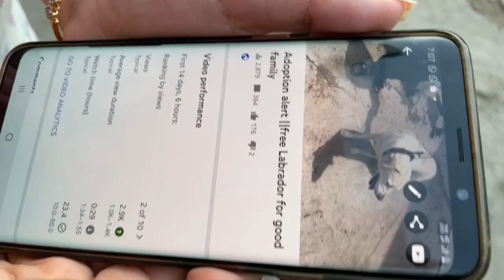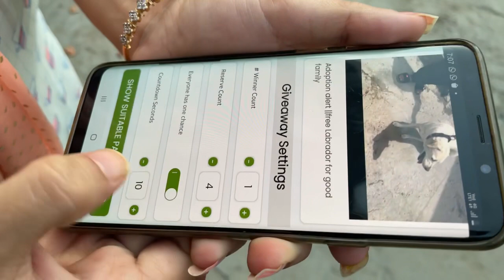Adoption result of Labrador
About Dr. Gaurav Sardana- Pet practitioner from last 15 years. Specialization in soft Tissue surgery of Dogs and specialization in Gynecology and Andrology.